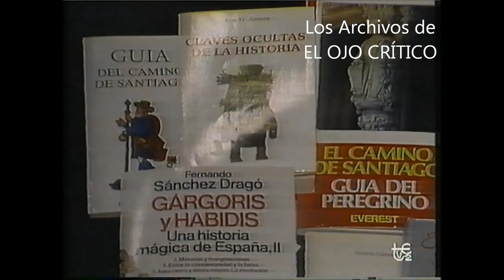LOS ARCHIVOS DE EOC Misterios de Compostela El camino de Santiago EMPM, 1991